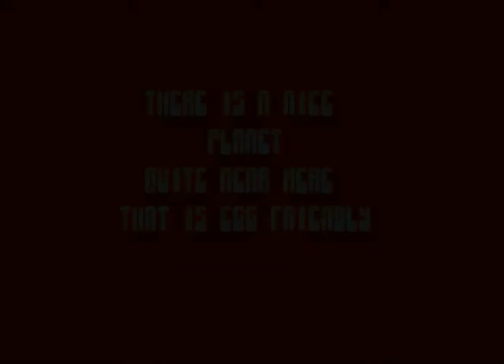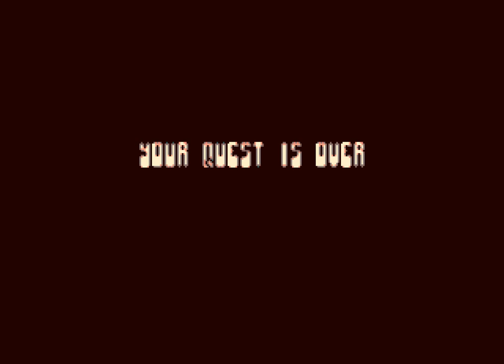Amiga Longplay: Pinkie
Finally a longplay of Pinkie! This is a request by the following people: Fondpondforever, Gzegzolka, Mrz, CTOJAH + 2 people on YouTube (can not remember their names).

Also thanks to Clenched on English Amiga Board for creating maps.

A few notes:
.. You can not die in your "POD".

.. There are three eggs on each level and you need at least one to complete the level. I tried to get explore the levels and get all eggs. But failed to find all three on two levels. I think it is bugs in level design (see EAB post).

.. There are a few more levels you can play. But these are not needed to complete the game and they don't show anything new, so  skipped these.

.. Every time you get all three eggs you see a "WELL DONE" screen. I removed this and only included in once (when finish the world). This made the video 10 minutes shorter ;)